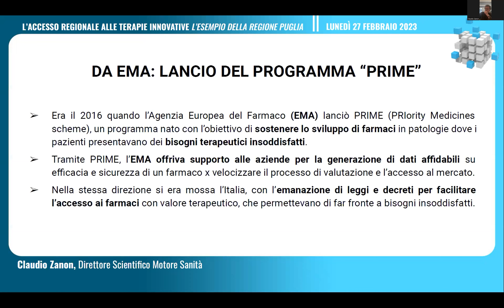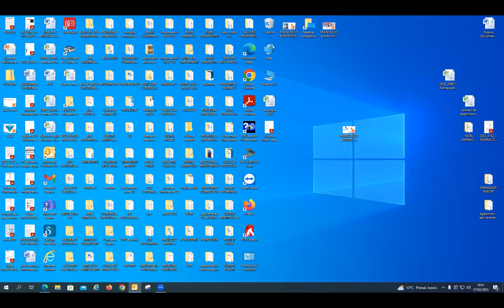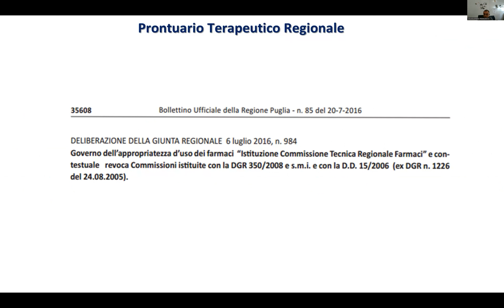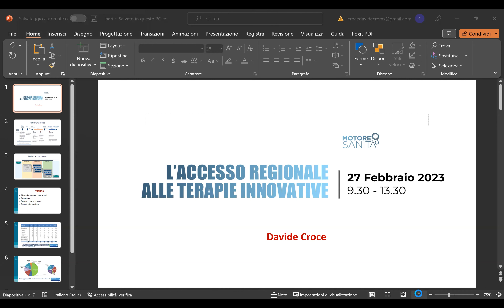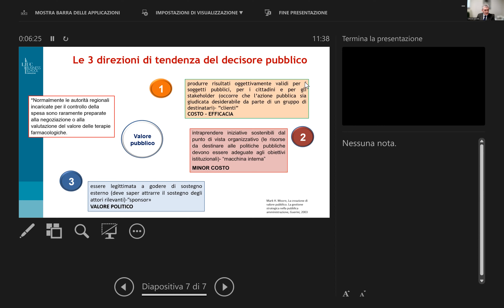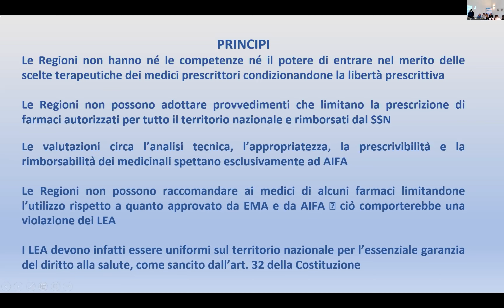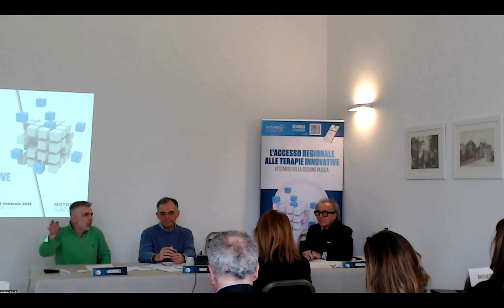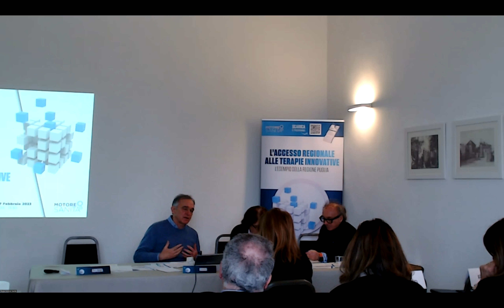L' ACCESSO REGIONALE ALLE TERAPIE INNOVATIVE: L'ESEMPIO DELLA REGIONE - PUGLIA